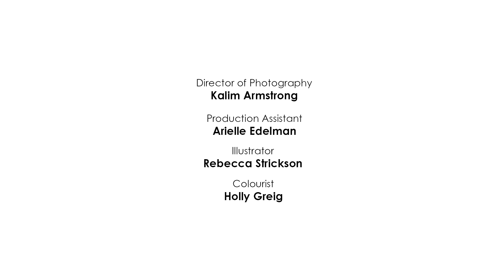Jourdan Dunn: Everything You Didn't Know | Glamour Profiles | Glamour UK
Meet Jourdan Dunn, our April 2017 cover star. In this exclusive film for Glamour she lets us hang out with her and tells us a few secrets no one knows.

ABOUT GLAMOUR PROFILES
From Jourdan Dunn to digital stars like Zoella and Dina Tokio, We ask them questions never asked before. From their greatest fears, what love means to them, to secrets no one knows about them.

Jourdan Dunn: Everything You Need to Know (or Didn't Know) | Glamour Profiles | Glamour UK